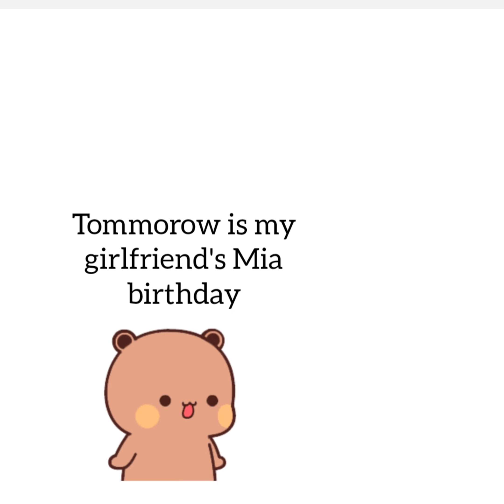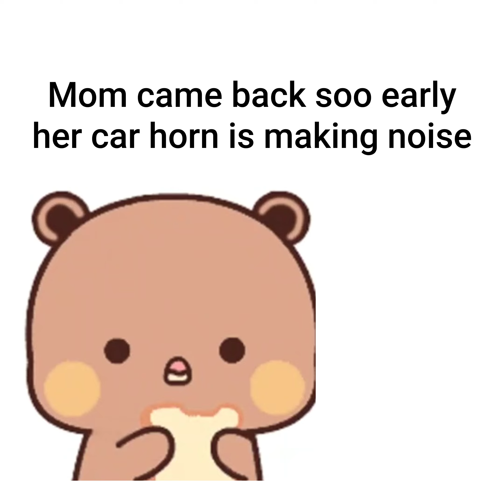Birthday Suprise from baby dudu to mia || Mom peach unaware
Next part will be out soon♥️